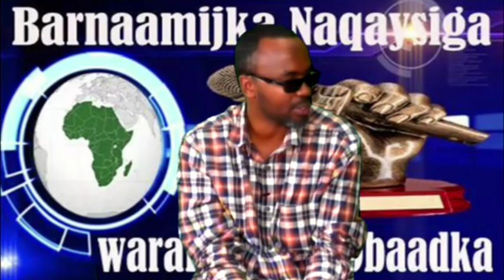BARNAAMIJKA NAQAYSIGA WARARKA STAR TV AFRAAD 30 9 2016